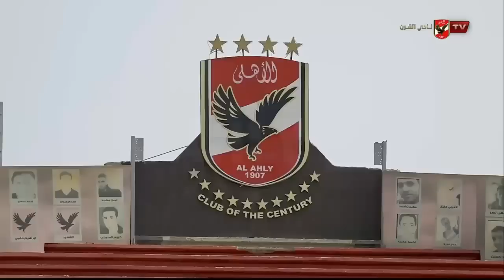تدريب الأهلي اليوم 3 - 10 - 2022